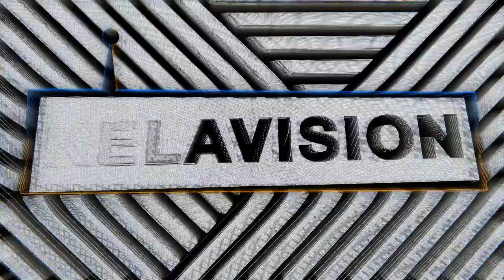OMAR MBE (UK SOUL SINGER/ SONGWRITER AND PRODUCER) // KILLA KELA PODCAST # 470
It’s a very special podcast today, jumping into a deep dive episode with a british icon of soul music, Omar MBE is in for a chat! 🔥👑🔥.
We’re talking everything you need to know about Omar - from eta defining songs, Tour stories, Studio workings, 90’s Street Culture and more! 🔥❤️🔥 This is Omar’s Podcast, ENJOY! .